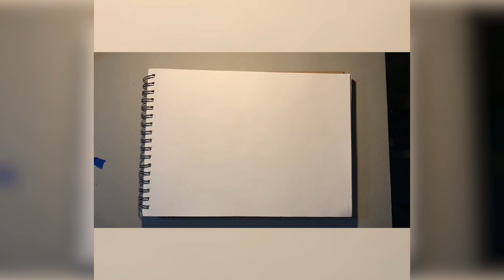Hammerhead Horse Sketch Inspired by Rob Sonic - 1 Hour Daily Doodle Exercise with ArtByTai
This 1 hour daily-doodle exercise comes with inspiration from RobSonic's incredible album Latrinalia, specifically the tracks “Horse” ft. HomeboySandman & “Chaos Hammer”. From that album & those tracks, ya get this from me.

ArtByTai.com